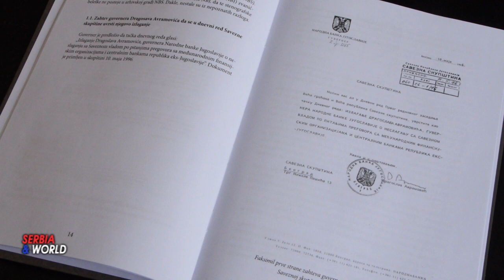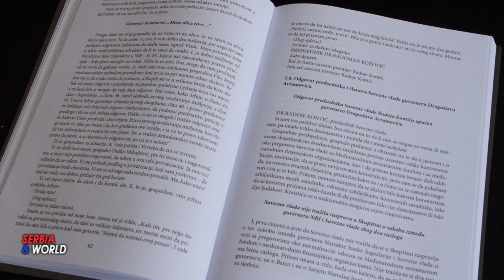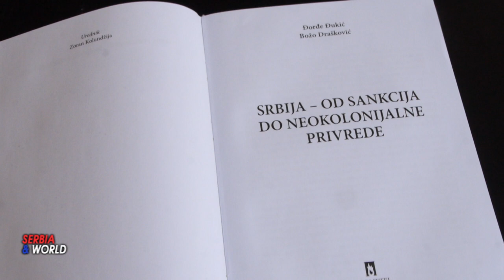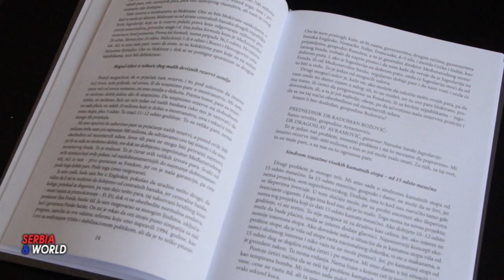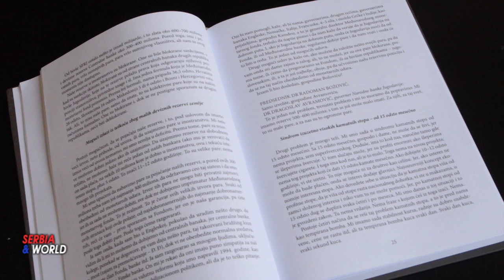Srbija – od sankcija do neokolonijalne privrede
Kako je Srbija postala neokolonijalna privreda

- U Međunarodnom PRESS CENTRU  u Beogradu krajem marta održana je promocija knjige  „Srbija – od sankcija do neokolonijalne privrede“ Predmet ove knjige je pokušaj da se izvrši sažeta  analiza  uzroka, koji su od uvođenja sankcija Srbiji 1992. godine (tada u sastavu SR Jugoslavije) i nakon njihovog ukidanja 2000. godine, sistematski vodili privredu Srbije u neokolonijalni položaj.
-Autori “, ekonomisti, profesor. dr Đorđe Đukić i profesor. dr Božo Drašković ,  su uz oslonac na izvornu dokumentaciju i studije, karakterističnih slučajeva, kao što su propast programa  Dragoslava Avramovića ili privatizacija banaka, analiziraju  uzroke, koji su sistematski vodili privredu Srbije u neokolonijalni položaj, tokom kontinuiranog procesa promena ekonomskog sistema, uz primenu delimično različitih modela,  različitih ambijenata i različitih aktera.
Autori knjige „Srbija – od sankcija do neokolonijalne privrede“ koju je objavio novosadski „Prometej“, ekonomisti, profesor. dr. Đorđe Đukić i profesor. dr Božo Drašković, su sa istorijske distance svako iz svog ugla, dali svoja sagledavanja odnosa na protekli period privrednog razvoja Srbije.